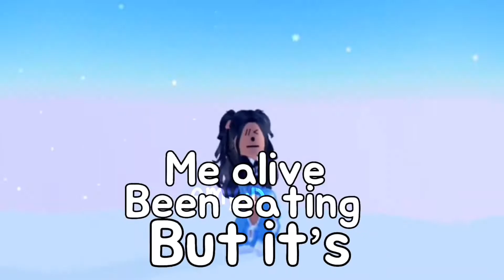CapCut typography!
Roblox edit
Roblox typography